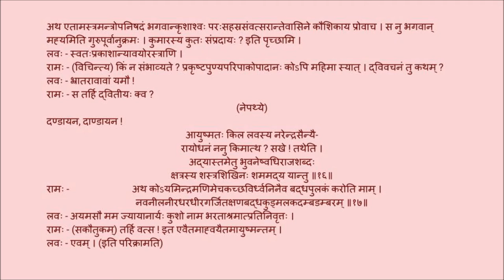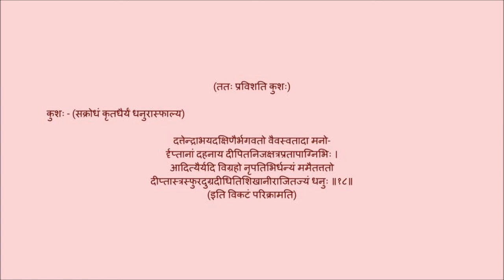उत्तररामचरितम् अङ्कः ०६ पाठः ०४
Act 06

पाठः ०४  -  लवसाहसकथनम्, अस्त्रसंहारः, कुशप्रवेशः